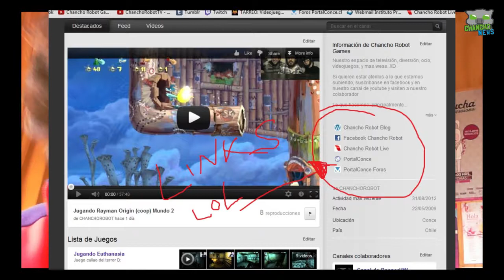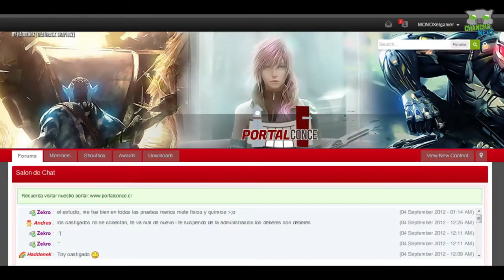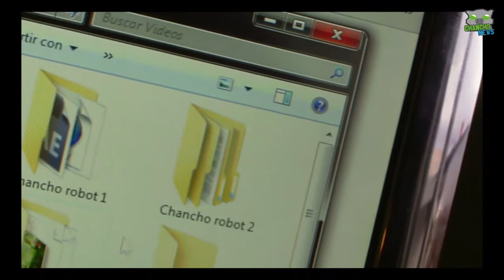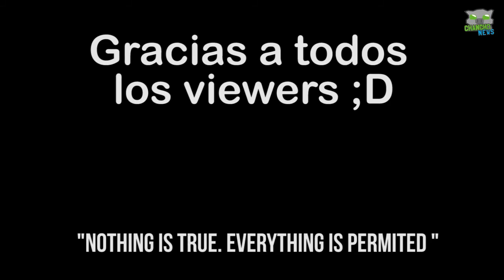Informativo #1 - Saludos terricolas !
- VIDEO FIXED -

El primer informativo porfiiiiin XD
Un montón de noticias, y cosas que se vienen.
Únanse a PortalConce! un nuevo espacio para los gamers, con servicios de arriendo de servers; ojo!, más adelante se podrán pedir server de otros juegos.

Mi Steam ID es "Sujeto18" o búsquenme también por "MONOXelgamer".